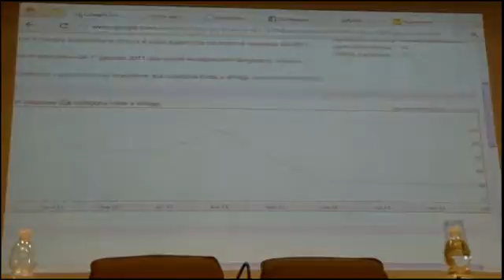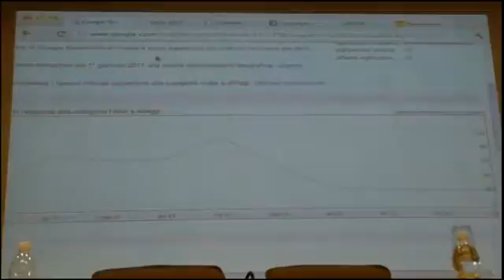L’e Commerce per il settore turistico ricerche strategie social network 1 2 SD clip4